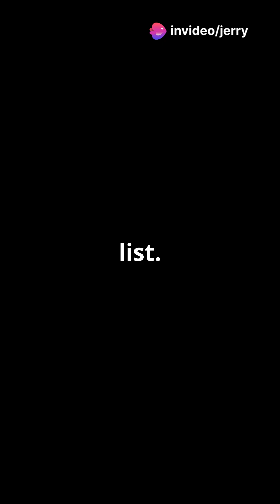The Secret Life of intimidating yet shy kind of Rare Giant!!!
The Giant Armadillo (Priodontes maximus)
The giant armadillo is a nocturnal, burrowing mammal that can weigh up to 70 pounds (32 kg) and grow over 5 feet (1.5 meters) in length. With its armored shell and massive claws, this ancient creature looks like it stepped out of the Pleistocene epoch. Despite its intimidating appearance, the giant armadillo is shy and rarely seen. Habitat loss and hunting have made it endangered, but it remains a fascinating example of the Amazon's prehistoric fauna.